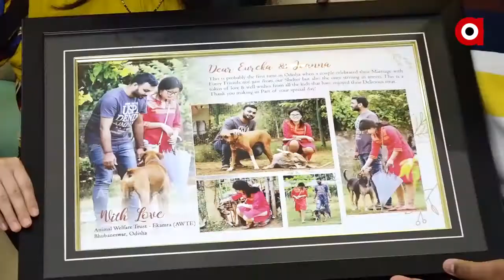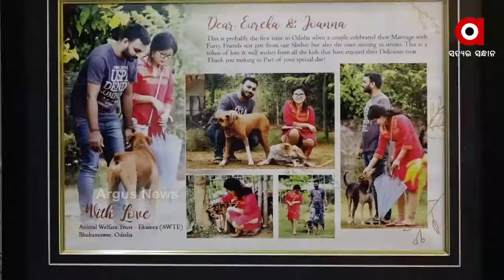ଭୁବନେଶ୍ୱରରେ ଦେଖିବାକୁ ମିଳିଛି ଏକ ନିଆରା ବାହାଘର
ବାହାଘର ତ ଆପଣ ଅନେକ ଦେଖିଥିବେ । କିନ୍ତୁ ଭୁବନେଶ୍ୱରରେ ଦେଖିବାକୁ ମିଳିଛି ଏକ ନିଆରା ବାହାଘର । ବାହାଘରରେ ଅତିଥିଙ୍କୁ ଡାକି ଭୋଜି ଦେବା ପରିବର୍ତ୍ତେ ୫୦୦ ନିରିହ ବୁଲା କୁକୁରଙ୍କୁ ଖାଇବାକୁ ଦେଇଛନ୍ତି ଏହି ଦମ୍ପତି.
ArgusNews Odisha Bhubaneswar Unique_MarriageWatch all the current, latest and breaking news only on "TheArgus.in" LIVE TV. The one-stop destination for LIVE news on politics, entertainment, sports, gadgets, and business.